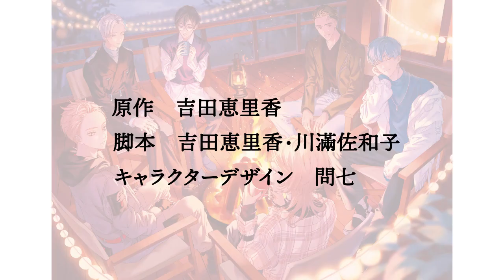HeavenlyHelly Voice Drama 2nd Season ～Inferno Teller＆ソル編～4話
【新曲情報】Inferno Teller「MAD HONEY」
5月24日（水）Digital Release!
[NEWS]
「MAD HONEY」のMカード（音楽ダウンロードカード）がネームキーホルダーとセットで発売決定！更に、Mカードを購入すると参加できる、Inferno Tellerのオンラインサイン会の開催が決定！
Inferno Teller「MAD HONEY」
収録曲：M1 MAD HONEY
　　　　M2 MAD HONEY カラオケ
種類：全6種（Inferno Teller（UIZZ-4471）／ダンセル（UIZZ-4472）／ペギー（UIZZ-4473）／ダーリョン（UIZZ-4474）／エルゴン（UIZZ-4475）／ザイール（UIZZ-4476））
価格：3,500円（税別）/3,850円（税込）
※リミスタ限定での販売となります
※Mカードとネームキーホルダーのセット商品となります。

ご購入・イベント詳細はHPまで！

【Inferno Teller&ソル編　あらすじ】
Seraphilightのソルとのコラボを前に、失礼の無いようイメージトレーニングを重ねるInferno Teller。
ダンセルを中心に今まで通りの団結力を見せる５人だったが、パフォーマンスを見たソルは言う。
「リーダー君。君はダメ。君だけが、ダメ」
完全無欠のリーダー・ダンセルに立ちはだかる壁を前に、メンバーたちは何を思うのか？
そして苦悩の先でダンセルが出した、ひとつの決断とは……。

【Inferno Teller】
ダンセル 坂田将吾
ペギー 吾妻奎太
ダーリョン 日向朔公
エルゴン 野辺シュウ
ザイール 佐藤悠雅

【Seraphilight】
ソル 土岐隼一

【Drama Staff】
音響監督：野崎圭一（株式会社オン・ビート）
音響効果：風間結花（フィズサウンドクリエイション）
録音：三谷佳奈美
スタジオ：AION studio
音響制作：青二プロダクション